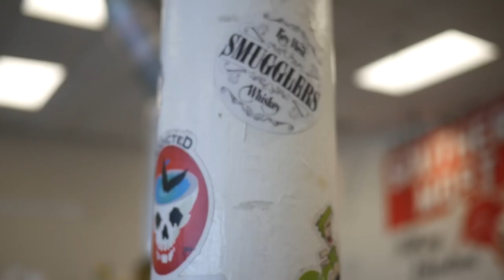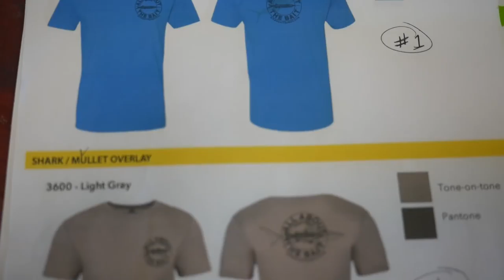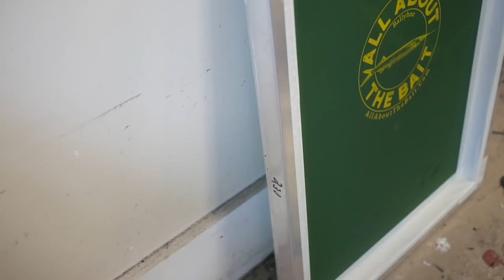All About The Bait Got T-SHIRTS !!!!!!!!!!!!!!!!!!!!!!!!!!!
I've got T-Shirts.  Check em out.

The Kayaks
1) 2010 Wilderness Systems Tarpon 140.
2) 2012 Hobie Adventure Island w/ Outboard Motor Mount
 - 2010 Suzuki 2.5 HP 4-Stroke Outboard
 - Lowrance Hook-5

The Rods/Reels

1) 7' MH Shimano Teramar, TMS-X70MH, Line Wt. 10-20lb, Lure Wt 1/2-1 1/2oz, Power: Medium Heavy, Action: Extra Fast

2) 7'  H Shimano Teramar, TMS-F70H, Line Wt. 15-20lb, Lure Wt 1/2-2oz, Power: Heavy, Action: Med Fast

3) 5'8" XH Shimano Treval Jigging Trigger Rod, TVC-58XH, Line Wt. 80-200, Lure Wt, 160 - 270grams, PowerExtra Heavy

4) 7'6" M Hurricane Calico Jack IM7, CAJ-457, Line Wt. 8-17lb, Lure Wt 3/8-3/4oz, Power: Medium

5) 6' Ande Tournament Stand Up Rod, ASU-601A SDRMH, Line Wt. 20-50, Power: Medium Heavy

6) 6'6" Shimano Trevala, TVC-66MH, Line Wt. 50-100lb, Jig Wt 50-100g, Power: Medium Heavy, Action: Medium Fast

7) 7' Shimano Trevala, TVC-70ML, Line Wt. 20-50lb, Jig Wt 55-135g, Power: Medium Light, Action: Medium Fast

Cast Nets
-5' 3/8" Plastic enclosed weights
-6' 3/16" Super Spreader SS-1000 1 lb per foot
-7' 3/8" Mako 1lb per foot

Filming

Panasonic G7
-14-42mm F3.5-5.8
-20mm F1.7